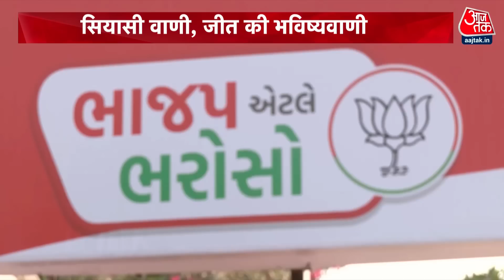जीत के अरमान, दिया लिखित बयान! | Shankhnaad | AAP Vs BJP | Gujarat Elections 2022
Gujarat Election 2022: दिल्ली के सीएम ने कहा कि आज मैं आपलोगों के सामने एक और भविष्यवाणी करता हूं और लिखकर देता हूं कि गुजरात में आम आदमी पार्टी की सरकार बन रही है।
The CM of Delhi said that today I make another prediction in front of you and give it in writing that the Aam Aadmi Party government is going to be formed in Gujarat.